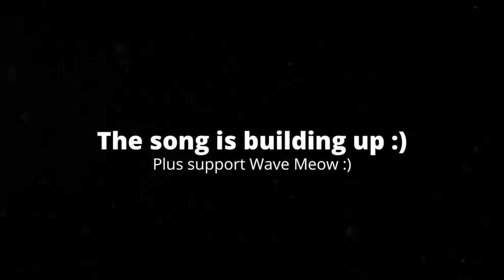[1:56] "It's The Real Deal!!!" Reacting To SML Movie: SQUID GAME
This is my Reaction to SML Movie: SQUID GAME. Honestly it was pretty solid. The plot is what you'd expect, a parody video of SQUID GAME, but it's also a little more than that. I like how Brooklyn Guy comes into the plot, where he's ultimately trying to stop the game, but then is stopped from stopping the game in a way that makes sense. The characters are likable, and you understand their motivations. The jokes were passable, with some being funny to me, and others falling flat. Overall I'd give it a 7/10 a good video. Ps let me know what you guys think of my new filming style.